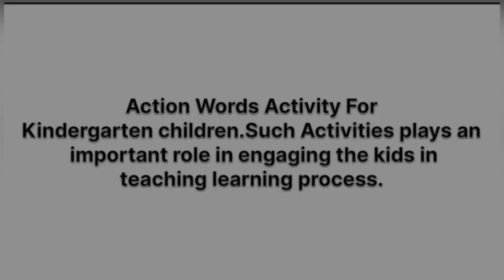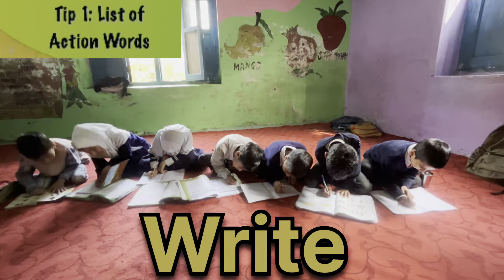How to teach Action Words to kids | 4Tips to introduce Action words to kids at School .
This video helps you in teaching Some Action words to your kids with action.
$ tips to teach Action words -
1. Make a list of action words
2. Explain the meaning
3. Show the action while doing it in real life with